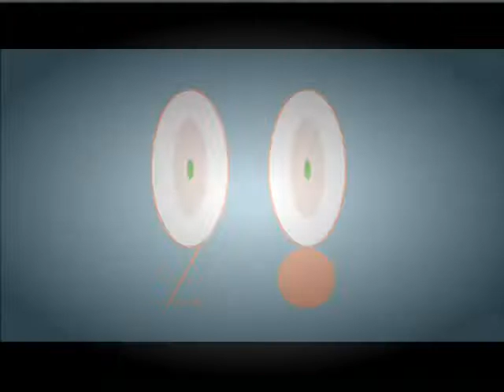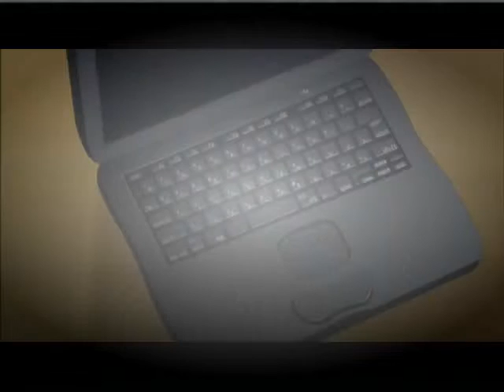Watch NANA Episode 28 Online